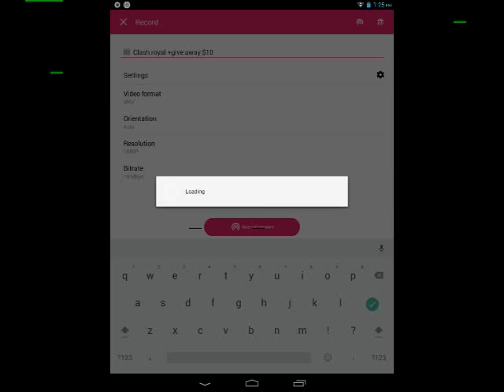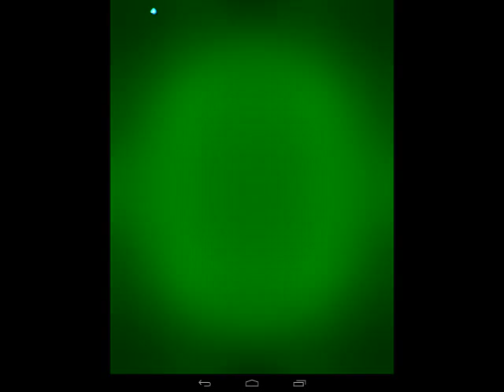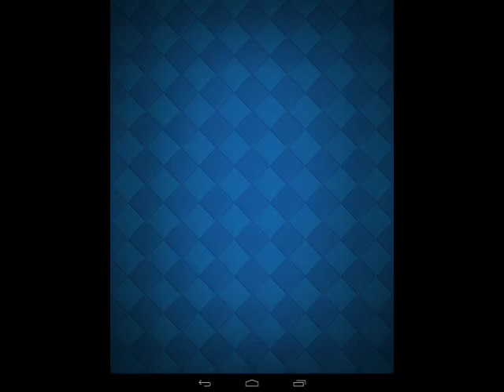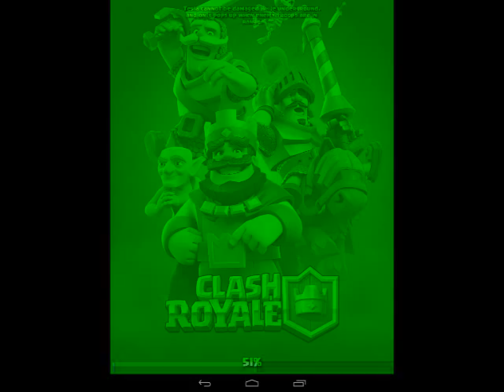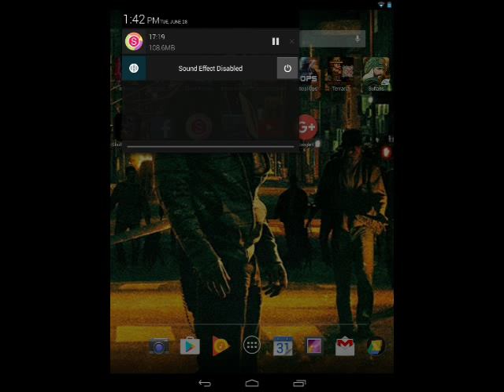Clash royale+$10 give away